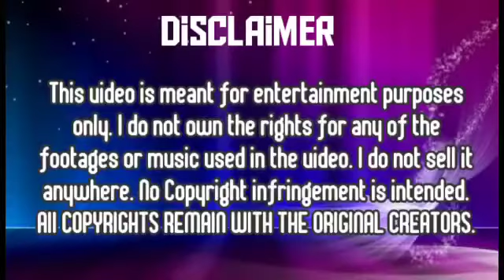Bhumija Janaki Janak Suta Sita | Full Song | Siya Ke Ram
Hello Guys! Beginning with a new series - Siya Ke Ram. Watch siya ke ram only on Hotstar anytime!